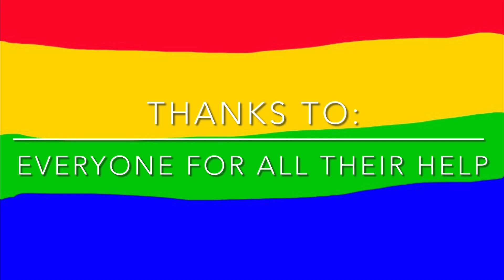The StarGazers: Here Comes Tyjuan (REDO)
Here’s An All New Short From The StarGazers: Here Comes Tyjuan! Enjoy!

NOTE: This is a redo since the other one didn’t turn out so well.

This Short/Music Video Is Dedicated to  @TyjuanMcKinney  Cause She’s A Very Special Friend To Us, And She Had Some Hard Problems A Few Weeks Ago, So This Song Will Cheer Her Up! 😊💛

This Music Video Is Also Dedicated To  @AllyJessa  Who Helped Me With My Projects! We Have A FunTime Together! 😊❤️💛

Playhouse Jr and Sing Along with Mike are trademarks of Thunderlight Productions. Rainbow Paul, Telly The Television and Remote Con Trol are trademarks of Red Circle Entertainment. Any copyright violation is strictly against the law! No one shall use this material without permission!

Any copyright violation is strictly against the law! No one shall use this material without permission!